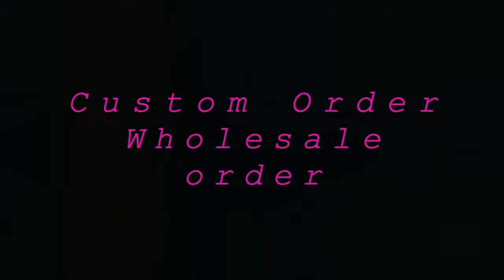Pink Heart Soap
This video is not meant to be a tutorial.  They are made solely for the purpose of sharing how I make my artisan soaps and promoting my business.

This was a custom order for a client.  The request was for the bar to be pink and have a heart some where.  I really like the way these turned out.

New video on Saturdays.

Mailing Address:
Sensational Showers
Canton, MA 02021